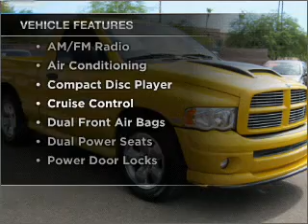2005 Dodge Ram 1500 - Mesa AZ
Year: 2005
Make: Dodge
Model: Ram 1500
Trim: SLT 2D Regular Cab Pickup Truck
Engine: 5.7 liter hemi
Transmission: Automatic
Color: Yellow
Mileage: 56047
Address:
6354 E Test Drive